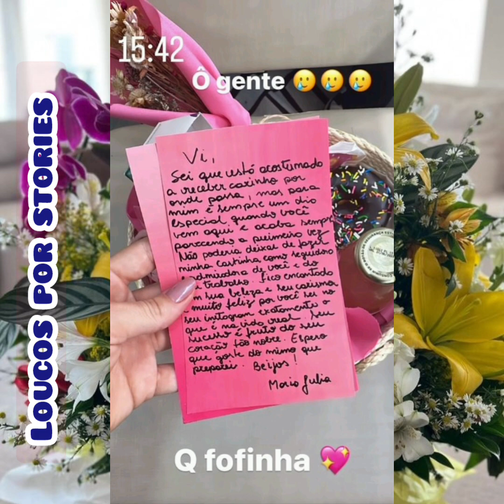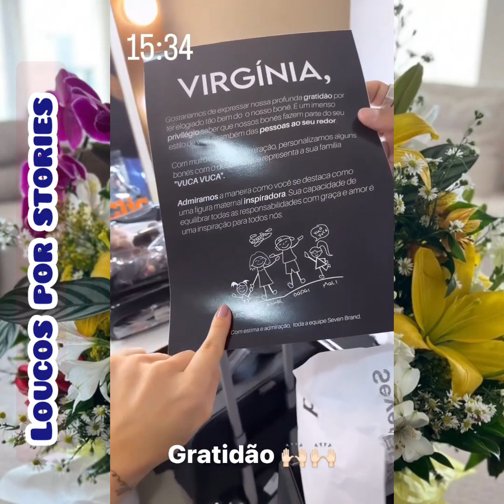Quarta-feira da Virgínia Fonseca, Zé Felipe foi olhar a obra da Mansão.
Esse é o canal Loucos Por Stories, trazendo as notícias dos artistas do Brasil.

A influênciadora Virgínia Fonseca, o cantor Zé Felipe e as filhas, nessa quarta-feira dia 30 de agosto. Virgínia, finalizou a campanha que tinha iniciado essa semana. Zé Felipe e Virgínia foram ver como está o andamento da obra da Mansão.

STORIES DA VIRGÍNIA FONSECA